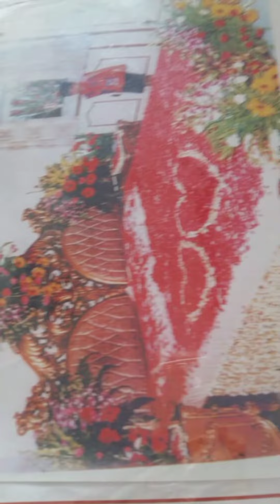गाड़ी डेकोरेशन के लिये सम्पर्क करे सबसे शानदार डेकोरेशन आपने कही पर नही देखा होगा